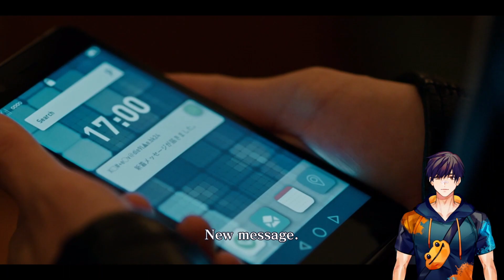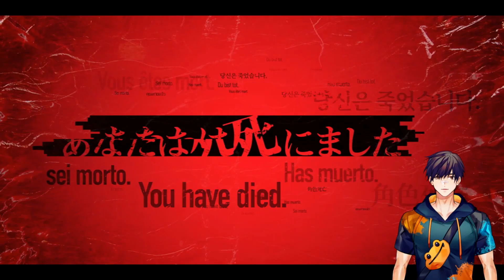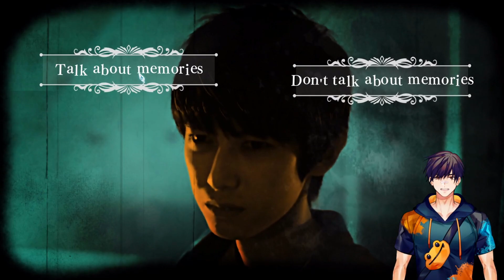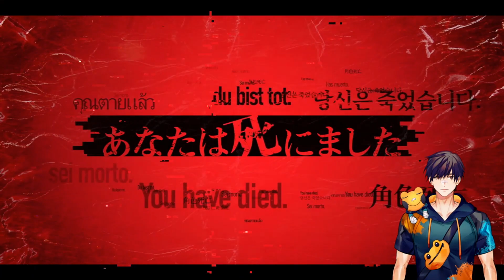Kiro Plays Death Come True (Part 2)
Hi, I'm Kirostyle, a frog-themed martial artist Vtuber, and welcome to another Let's Play! This is my playthrough of Death Come True, a murder mystery adventure game developed by Too Kyo Games and Esquadra, and published by IzanagiGames! This game was written and directed by Kazutaka Kodaka, the creator of Danganronpa. It also features music from Masafumi Takada. Death Come True was released in 2020 for Nintendo Switch, PS4, Steam, Android and iOS. The game plays out like an interactive film. It features FMV (Full-Motion Video) starring Kanata Hongo, Chiaki Kuriyama, Win Morisaki, Yuki Kaji, Chihiro Yamamoto, and Jiro Sato.